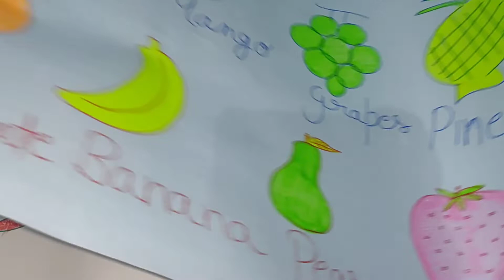छोटे बच्चों के चार्ट कैसे बनाएं chart activities for nursery lkg